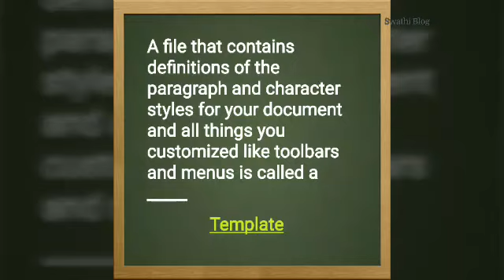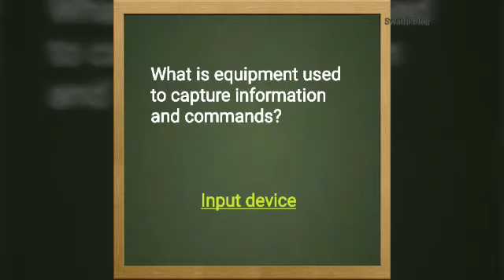Computer Awareness - Part 10 Question and Answer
This video is really helpful to students, teachers, workers and compatitive exam preparation students.